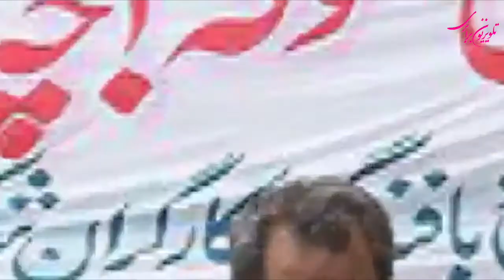تریبون کارگری :برنامه ای از علی دماوندی وستار رحمانی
در برنامه « تریبون کارگری« این هفته علی دماوندی و ستار رحمانی در باره موقعیت وحشتناک زندگی معیشتی کارگران و زحمتکشان ایران ، اکثریت عظیم مردمان ایران، سقوط آزاد ارزش پول ملی وسلاخی وحشیانه سفره های مردم، سیاستهای حکومتی وادامه سرکوبودستگیری وبازداشت ومجازاتها علیه فعالین سیاسی واجتماعی در ایران، در روزهای نزدیک به سالگرد جنبش بزرگ آبانماه ۹۸ گفتگو کرده اند.